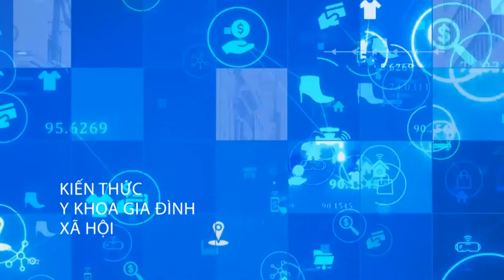Kiến Thức Y Khoa Gia Đình và Xã Hội Phần 4 (08/17/2021) Clever Care